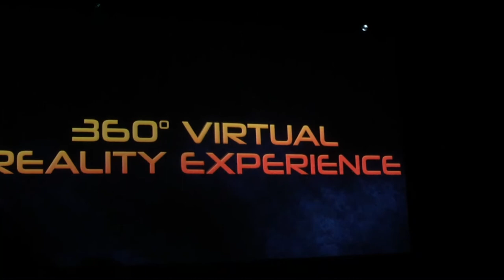Infinity Falls y más novedades en SeaWorld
Un adelanto de Infinity Falls, los nuevos River Rapids de SeaWorld que estrenarán en el 2018, y que tendrán la caída más alta del mundo. También conoce las novedades para el verano de 2017.